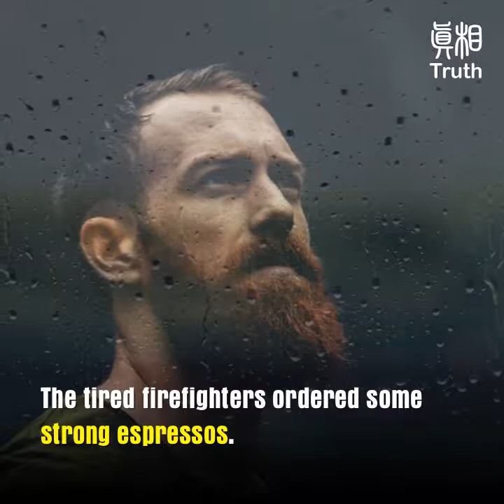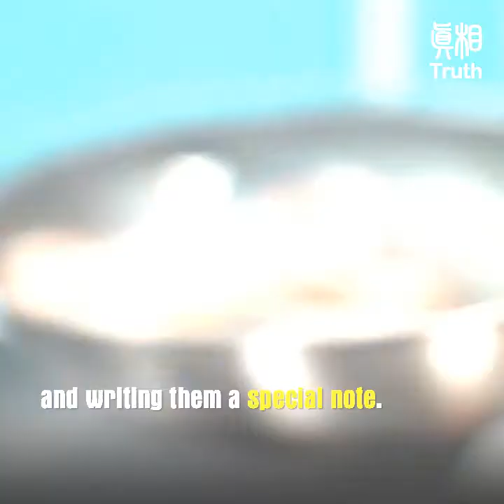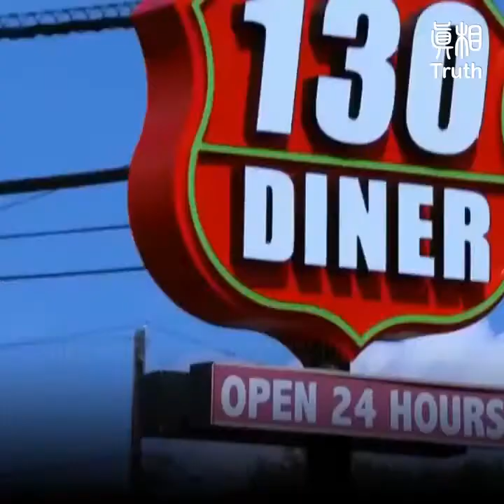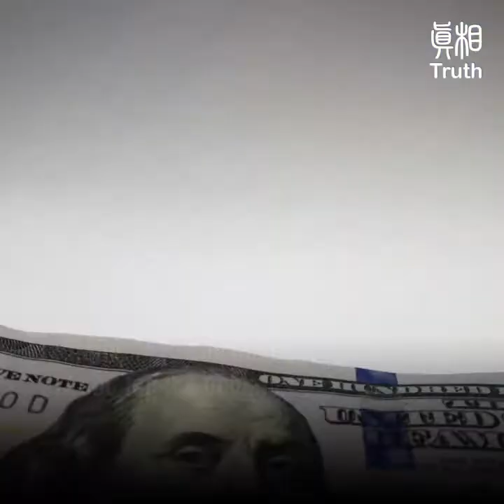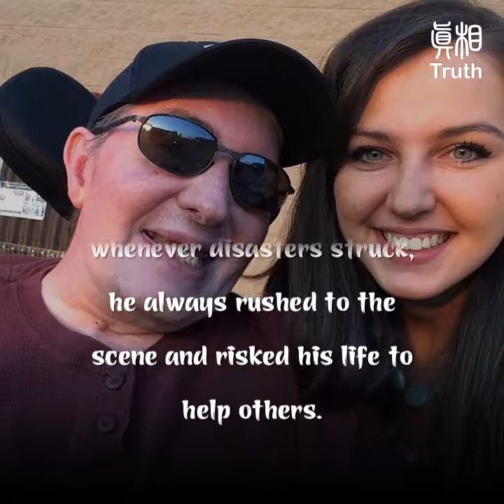Waitress buys breakfast for 2 firefighters and her kindness pays off in a surprising way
Liz Woodward is a waitress in a 24-hour diner in New Jersey.

Everyday she starts working at 4 a.m.

One day, 2 exhausted firefighters walked into the restaurent where Liz was working.

The tired firefighters ordered some strong espressos.

They had spent the night battling a massive fire.

The warehouse fire had raged for hours, and they had worked throughout the night for 12 hours trying to put it out.

Completely exhausted, the firefighters needed some strong coffee.

Liz overheard the firefighters talking about their work last night.

She was grateful for what they had done.

Liz then thanked the two heroes by paying for their meals and writing them a special note.

"Your breakfast is on me today. Thank you for all that you do, for serving others and for running into the places everyone else runs away from. No matter your role, you are courageous, brave and strong. Thank you for being bold and badass everyday! Fueled by fire and driven by courage — what an example you are. Get some rest! - Liz."

The two men burst into tears after reading this warm and encouraging note from the young lady.

They had been firefighters for many years, and witnessed many tragedies caused by fire.

Few people understand the physical and mental toll of being a firefighter.

The young lady's kind gesture really reached their hearts.

They were really grateful for what Liz did.

One of the firefighters, Tim Young, shared this event on social network and encouraged people to support the restaurant: "If Liz happens to be your waitress, tip big".

His post received a lot of support from netizens in one night.

Liz’s kind gesture went viral online.

Many people went to the diner to show their support for her.

Only then did people learn about Liz’s situation.

Liz isn't from a wealthy family. In fact, she had been trying to raise money for her quadriplegic father.

Liz's father, Steve, was paralyzed by brain aneurysm in early 2010.

The family couldn’t afford to buy Steve a wheelchair accessible van.

So Steven was bedridden most of the time.

Liz did all the family chores.

Everyday, she worked 3 part time jobs.

When Tim and his colleagues learned about Liz's situation, they felt they had to help the kindhearted young lady.

They created a webpage to raise funds to buy the vehicle for Liz’s father.

Initially, they had hoped to raise $17,000 for the vehicle.

But in just a few days, they raised $86,000.

When Tim went to visit Liz’s father and gave them the money, Liz couldn't be more grateful and burst into tears.

Liz did not expect that her small kind gesture received so much support.

Before Liz's father was paralyzed, he had been a disaster relief worker for decades.

Throughout his career, whenever disasters struck, he always rushed to the scene and risked his life to help others.

His kindness probably inspired his daughter. What goes around always comes around.

"Please share this message with others. Treat others with kindness and lend a helping hand when you can. Even if it's just a small gesture, it might change someone's life. "